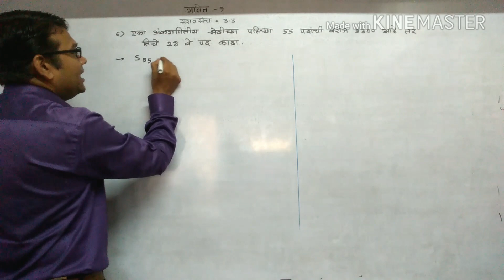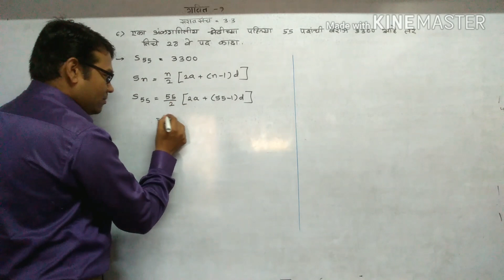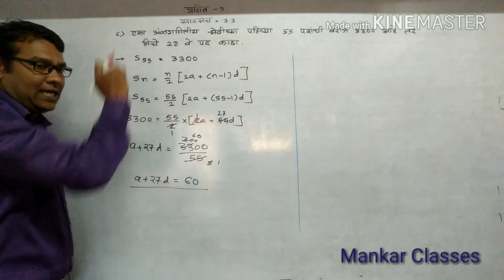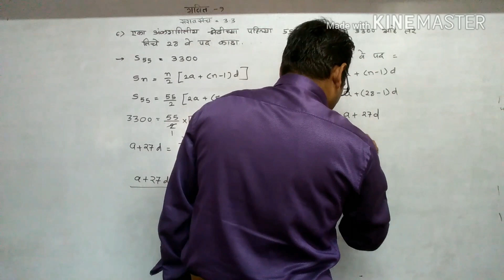10 वी गणित 1 अंकगणिती श्रेढी 3.3 - प्रश्न -6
Ssc math's
Std 10
New syllabus 2018
Arithmetic procession 3.3 in marathi
Free Online education
Mankar classes
Cidco Nashik